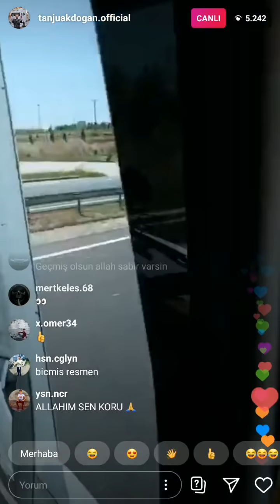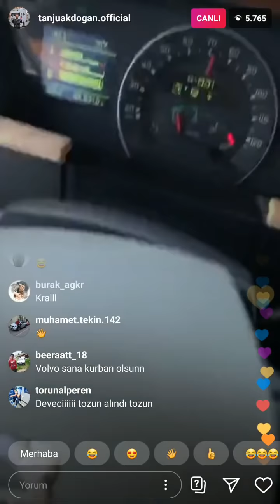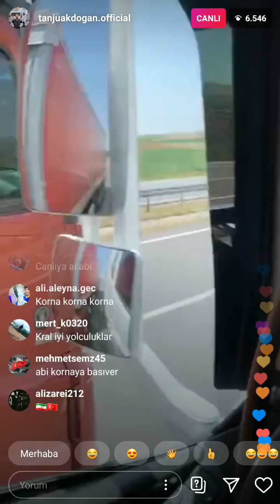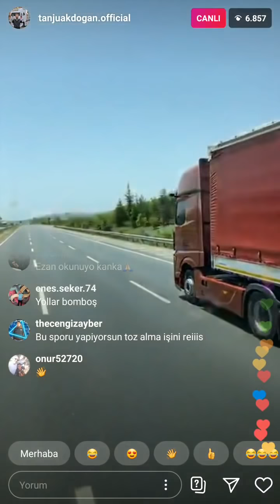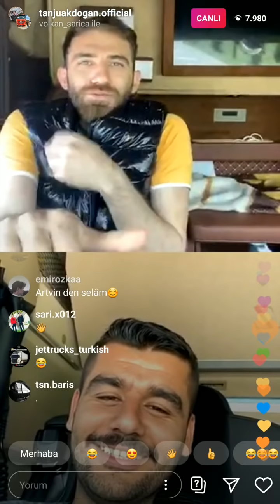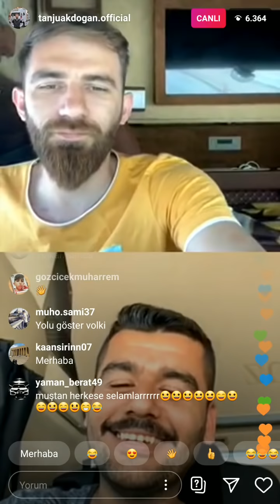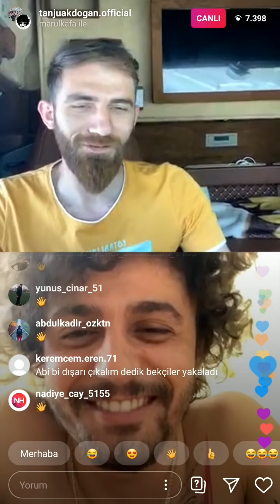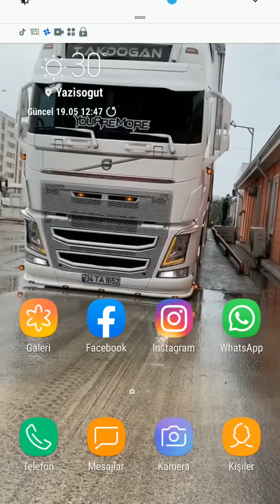Tanju Akdoğan|Volkan Sarıca'nın Yeni Mercedes Tırı|Marul Kafayla Canlı Yayın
Her Araç Kayda Değerdir :)